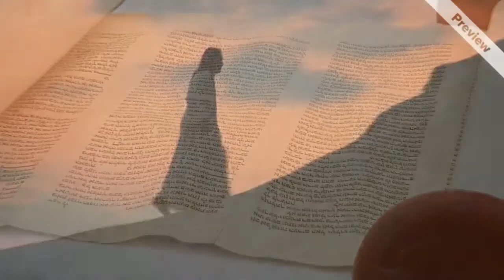John MacArthur Israel - CLICK BELOW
Glory to the Lord who Blesses those who Bless Israel.
The reward of one who brings Gods Chosen people back to the fold is the greatest reward possible.

Fill in your petition to the Lord and it will be taken to Gods Holy House and from Jerusalem and the hills of Judea your Blessing will be fulfilled greater than you imagined.